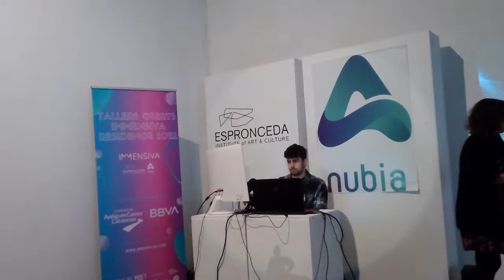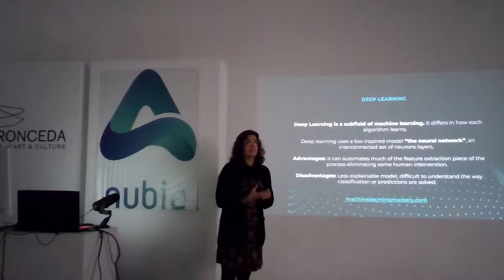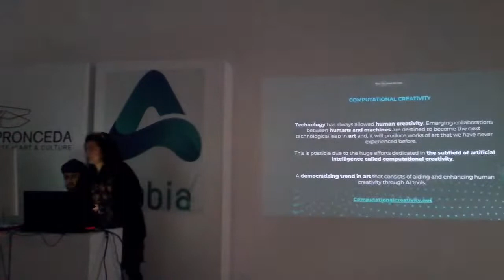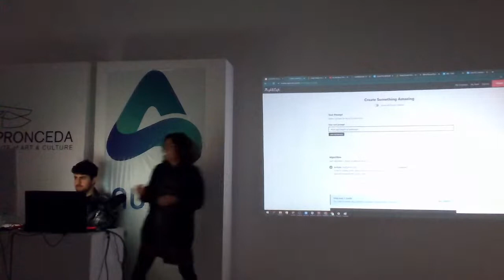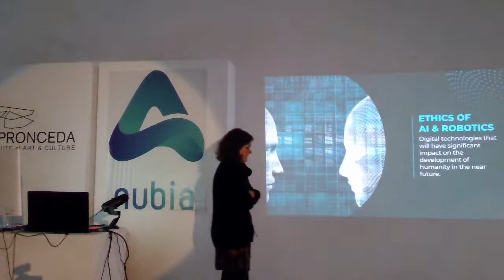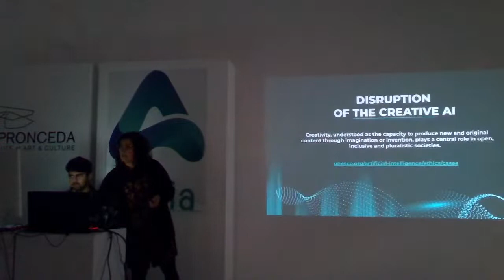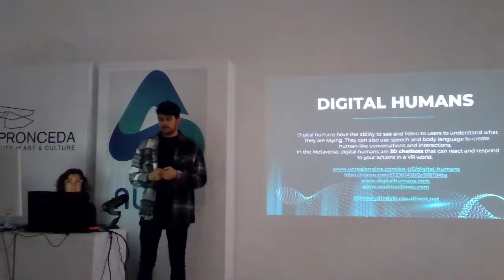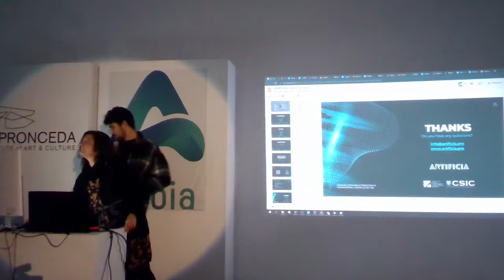IMMENSIVA RESIDENCE 2022 - Day 3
AI & Metaverse:
nubia.world